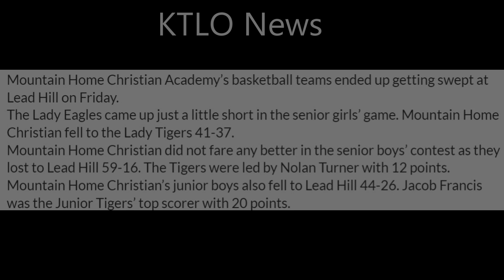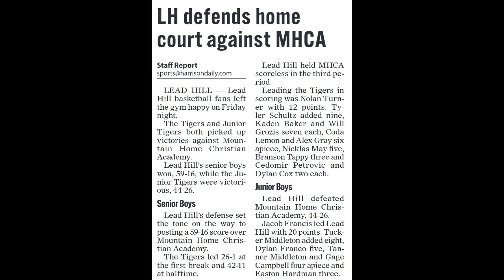Lead Hill AR Tigers Jr Team vs. Mountain Home Christian Academy 12/15/2023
See young players learning the game.